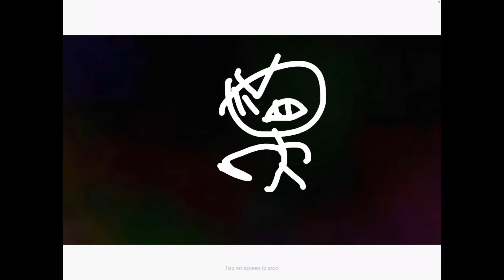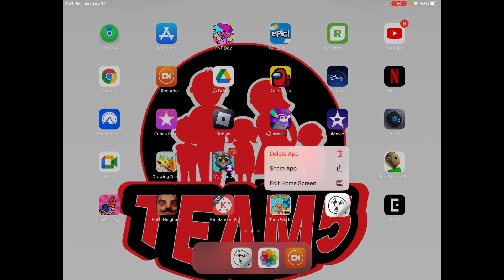Stickman run away from flipaclip